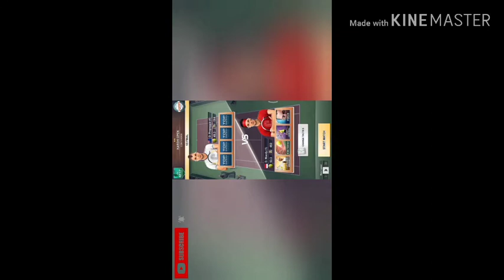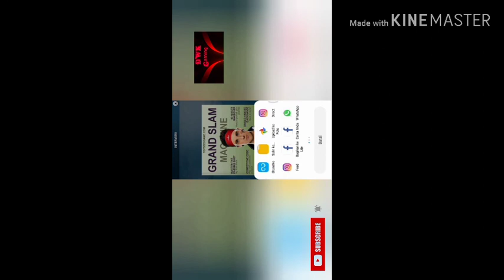Top Seed Tennis Manager (Karshi Open) Menang 2 Set Langsung